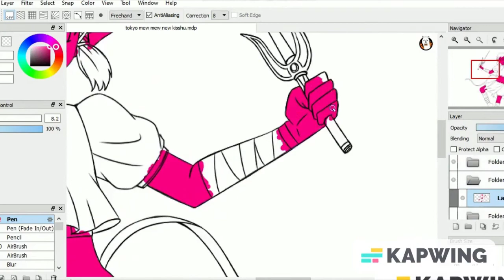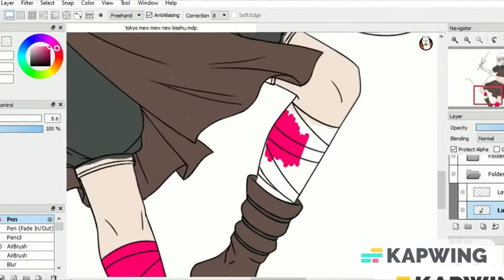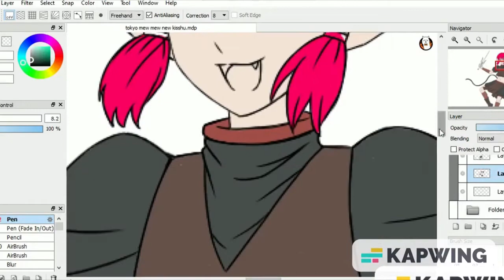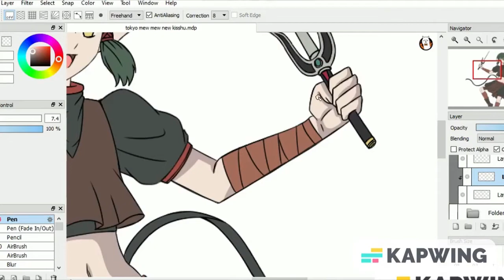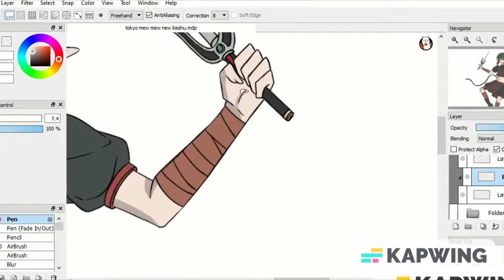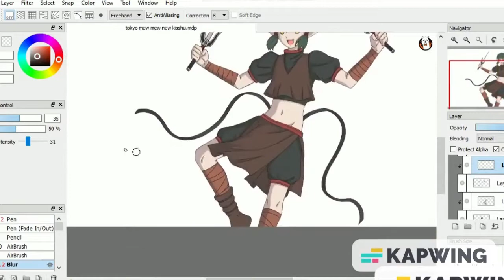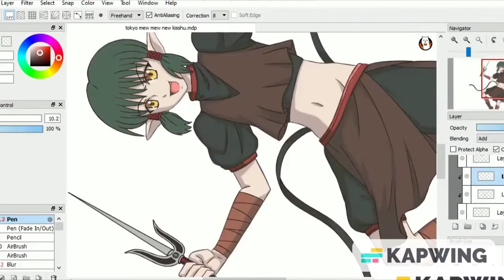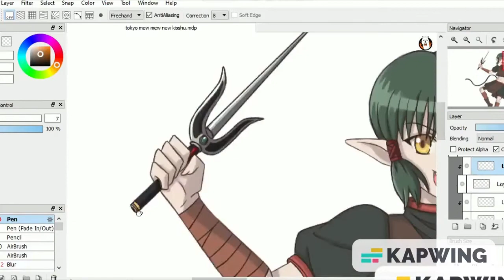Tokyo Mew Mew New - Kisshu Coloring [SpeedPaint] (FanArt)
Your support helps me to improve my art skills, thank you. 😊

FanArt by Moonlight 7 EarlTea.

I used Bandicam to record my second screen when I was drawing.

Music in this video ⬇

0:00 [ Forget Me Not ]

3:15 [ No Turning Back (Clean) ]

5:31 [ Blood Kiss ]

5:51 [ As You Fade Away ]